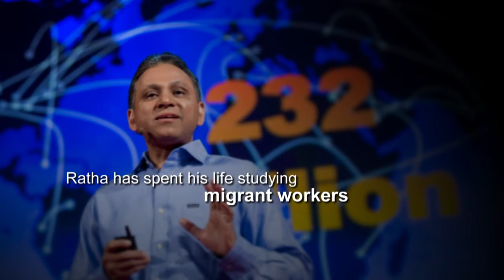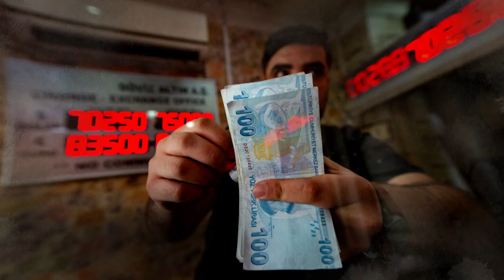The Economics Of Remittances: Is Migrant Work Worth It? | In Conversation | Dilip Ratha, World Bank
There are nearly 300 million migrant workers around the world sending money to support their families back home. While a weekly average of $200 per worker seems small, these workers collectively send billions of dollars home yearly, more than foreign aid and global foreign direct investment combined. These remittances can account for nearly half of a country's GDP.

But workers often borrow years of their potential salary to recruitment agencies just to get a job. Is it worth the risk? Why does sending money home matter?

Hear from Dr Dilip Ratha, head of KNOMAD, who has spent his life studying migration and remittances, on In Conversation.